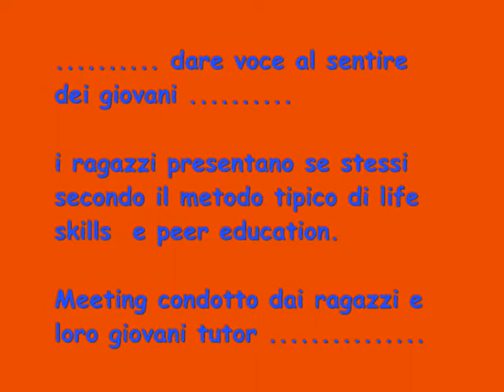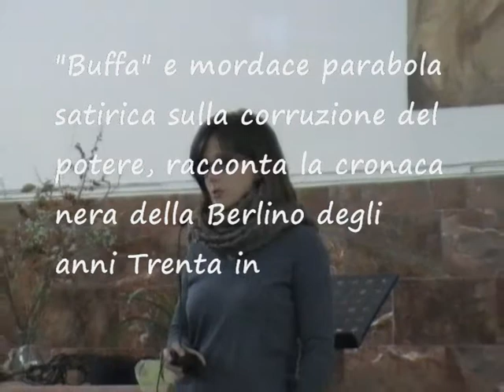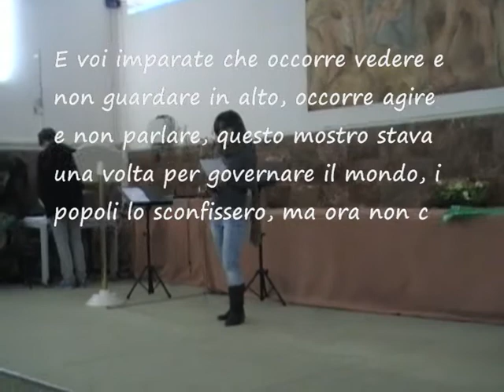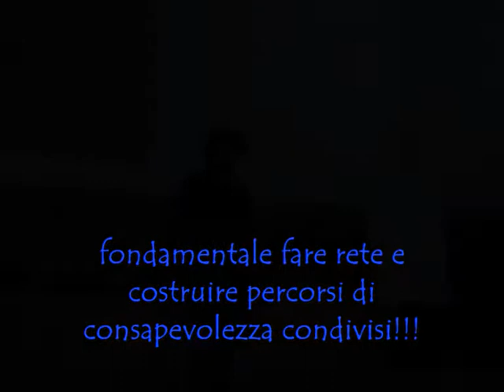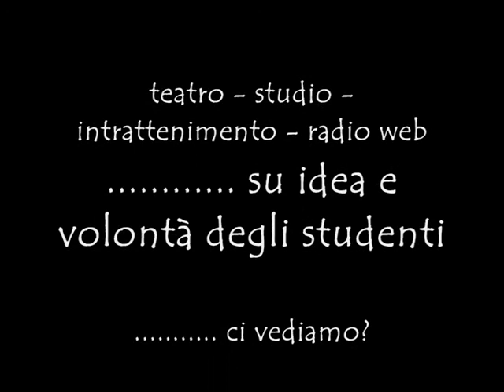15 APRILE 2011